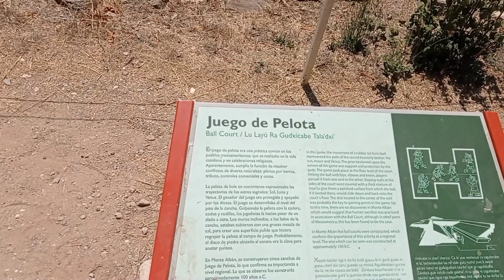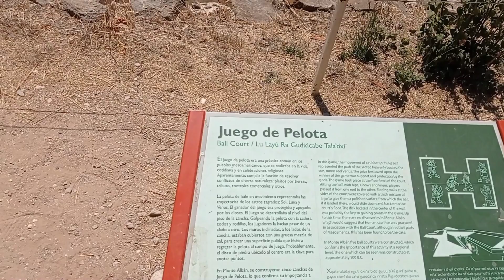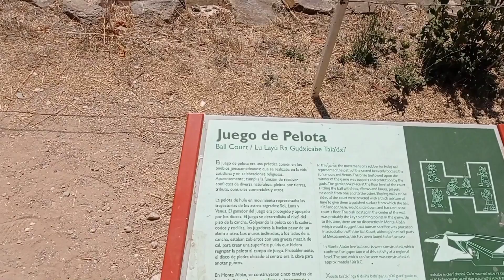Reencarnación. Ética Retrospectiva.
Desde el Monte Albán, ciudad de los Zapotecas, patrimonio arqueológico de la Unesco y de Oaxaca México.